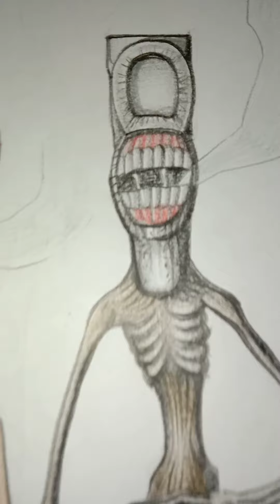How to draw Sirenhead เปรตหัวโถส้วม VS เปรตหัวอุนจิ